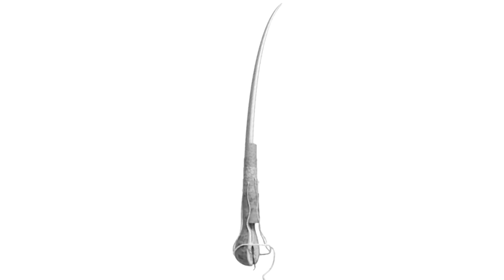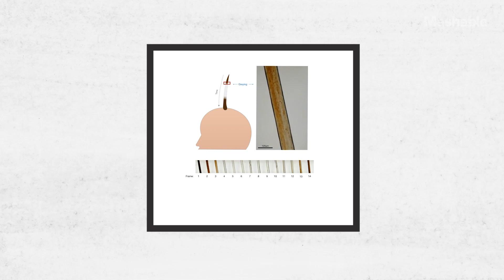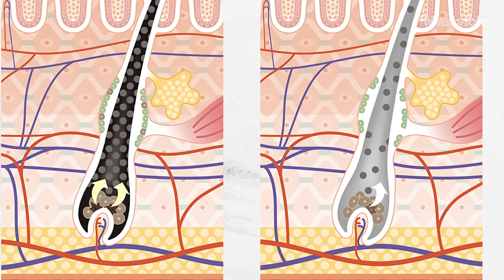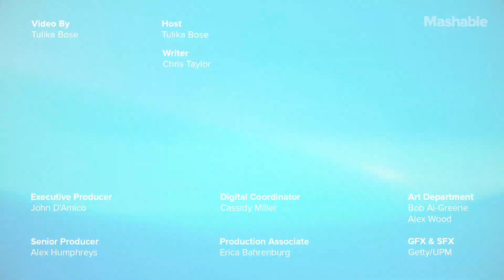How to Reverse Gray Hair, According to Scientists | Mashable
A Columbia University study found that actively de-stressing could bring the color back to gray hairs — but there's a lot we still need to figure out.